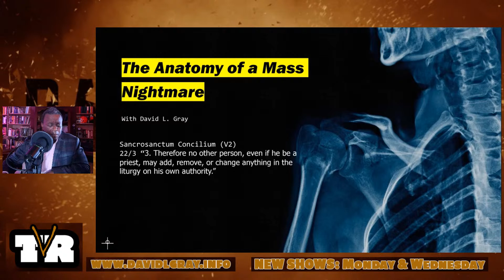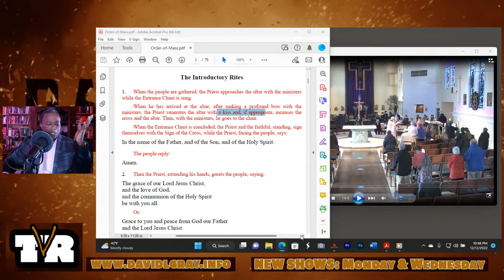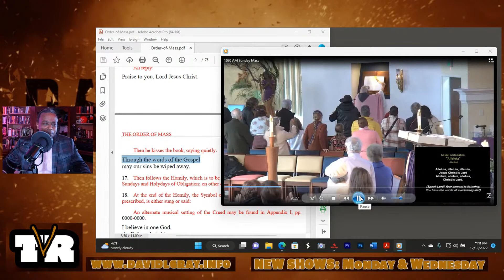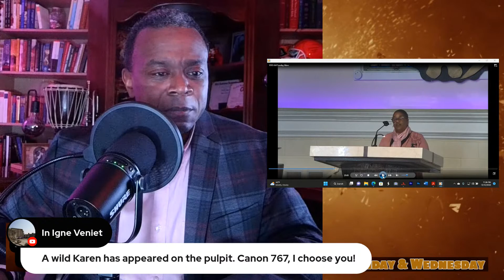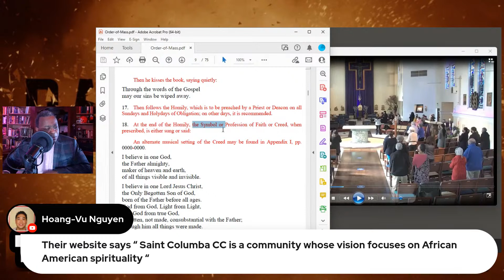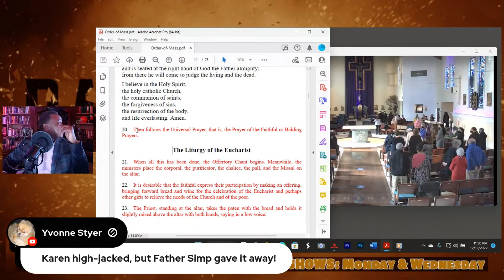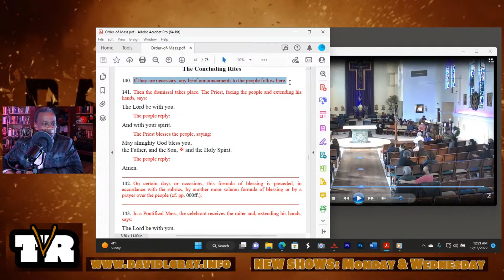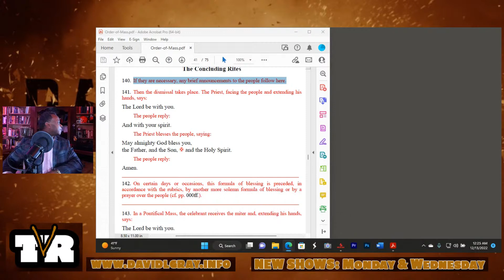"F" for Female Homilist Catholic Mass Nightmare at @Stcolumbaoak1898 | The David L. Gray Show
🔴 SHOW NOTES:
LIVE STREAM: With the Order of the Mass in one hand and the General Instruction of the Roman Missal in the other, we need to look at another  Catholic Mass that was invalidated by a non-priest celebrant.

CHAPTERS:
00:00:00 - Start the Show
00:00:34 - The Preface
00:02:19 The Anatomy of a Mass Nightmare
00:12:05 The Mass Nightmare Begins
00:37:36 Lay Karen Gives a VERY LONG Homily
01:09:29 No Time for the Nicene Constantinople Creed
01:21:37 Lady Prays for Satan during the Mass
01:50:28 Viewers Grade the Mass Nightmare

🔴 SUPPORT ME:
* MY BOOKS

* CMR 469 BOX 806, APO AE 09227